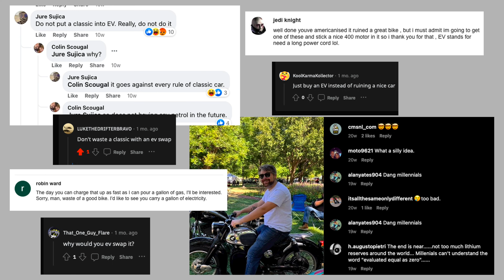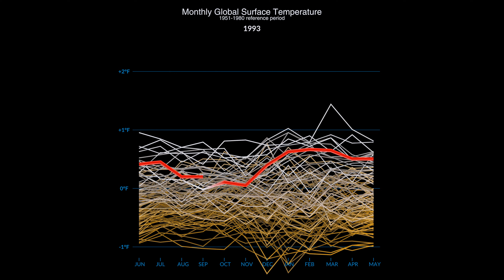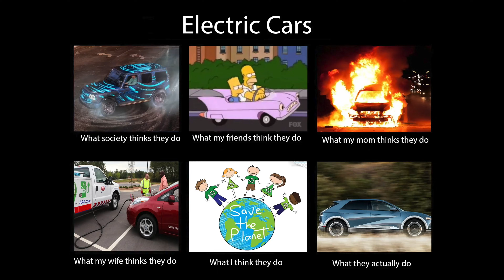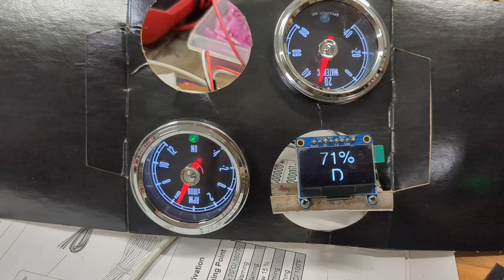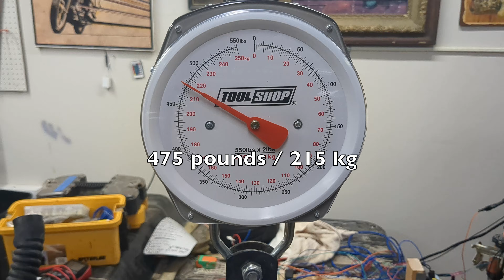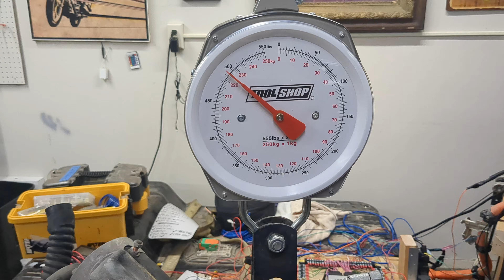Why I'm converting my classic car to EV (it's not what you think)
Next video will be fabricating the rear axle and suspension!

0:00 Intro
2:54 Wiring harness
7:59 Engine removal
13:09 Tailgate